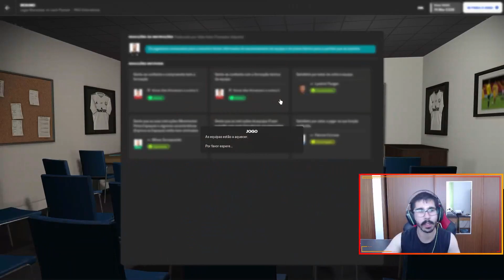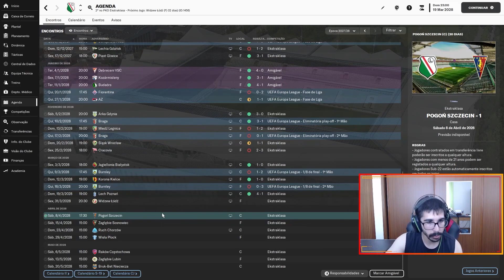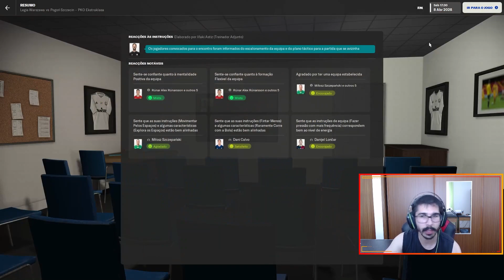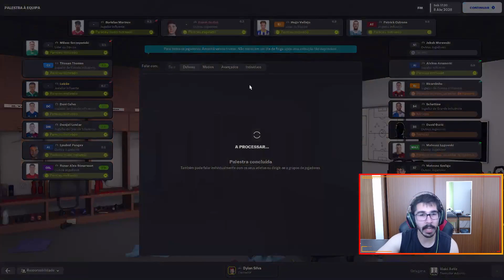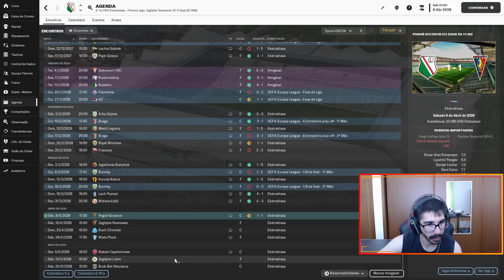QUE É QUE EU TOU A VER???!!! | FM23 DESEMPREGADO A LENDA | 36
fm
football manager
fm 23
football manager 2023
rebuild
fm rebuild